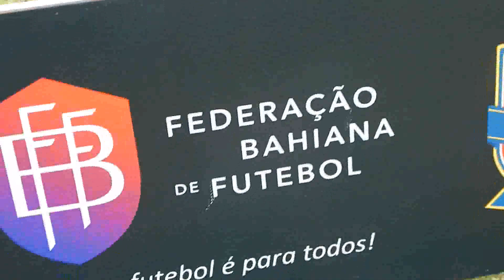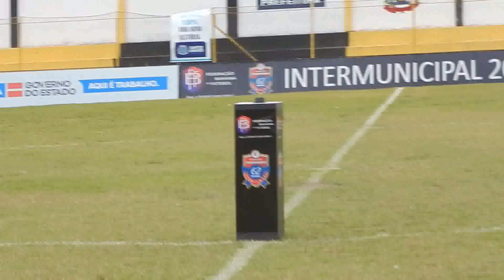DSCN6848 ARBITRAGEM/FBF VISTORIA ARENA SUBAÉ ITAPETINGA 1X1 STO AMARO I/17/13/19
ARBITRAGEM/FBF VISTORIA  ARENA  SUBAÉ ITAPETINGA 1X1 STO AMARO I/17/13/19

ANTES  DA  BOLA  ROLAR 13H15
LINK  STO 1X1 ITAPETINGA  INTERMUNICIPAL  /FBF 17/11/19 FOTOS E  VIDEOS